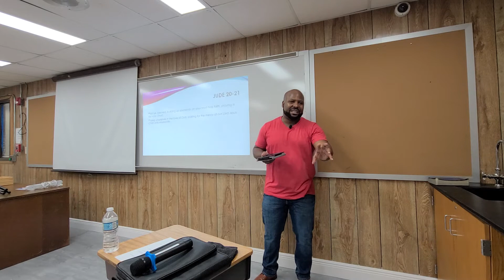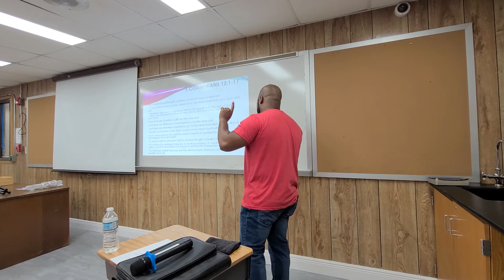Holy Spirit part 2